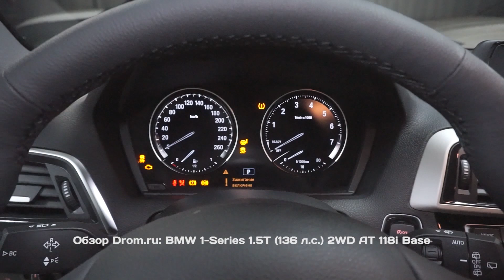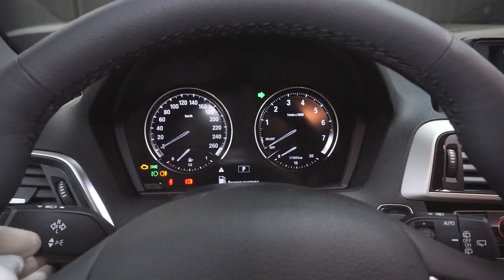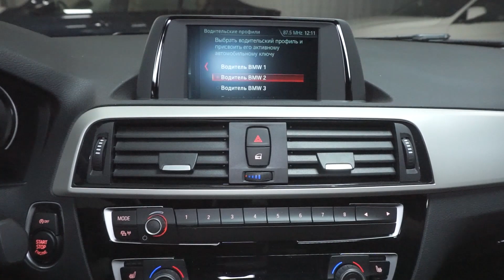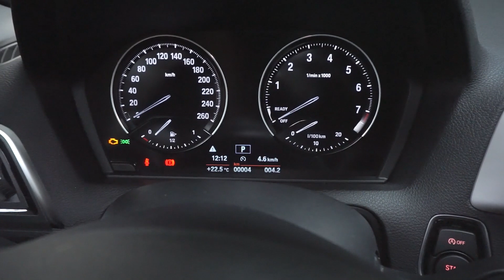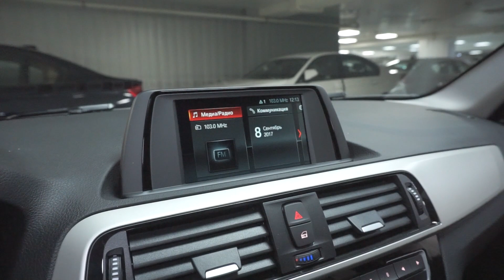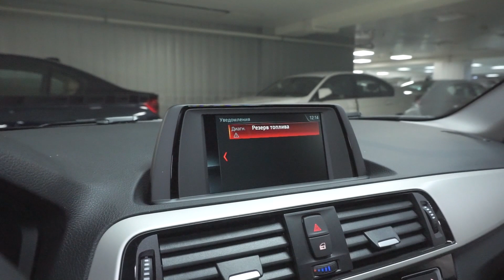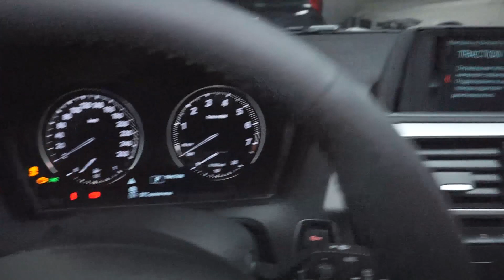BMW 1-Series 2017 1.5T (136 л.с.) 2WD AT 118i Base - видеообзор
Видеообзор Drom.ru: BMW 1-Series 2017 1.5T (136 л.с.) 2WD AT 118i Base

БМВ 1-ая серия 1.5 турбо (136 л.с.) задний привод автоматическая коробка передач комплектация 118ай Бэйз